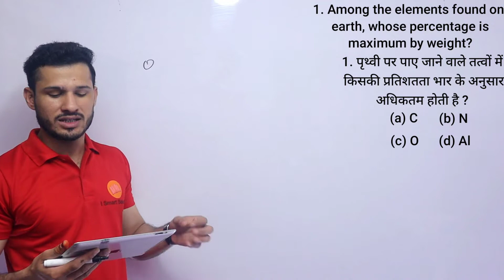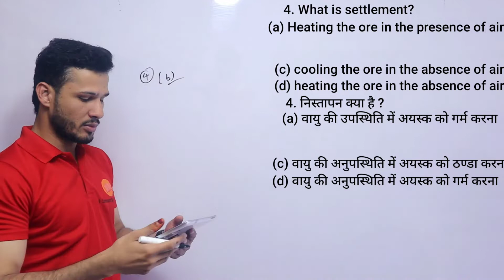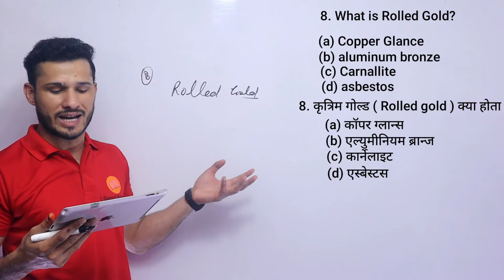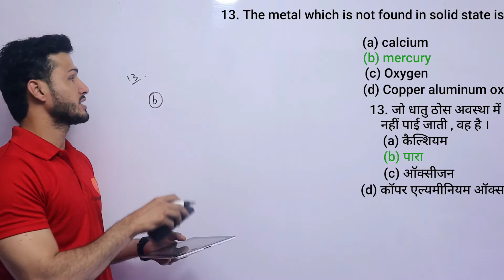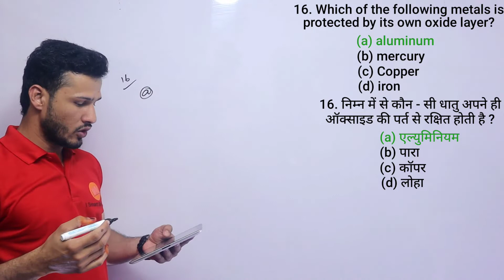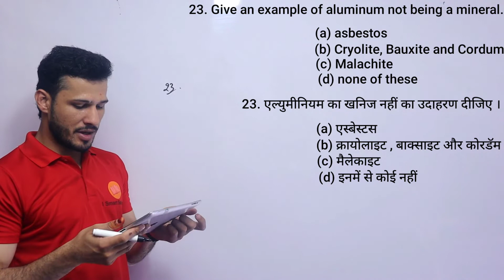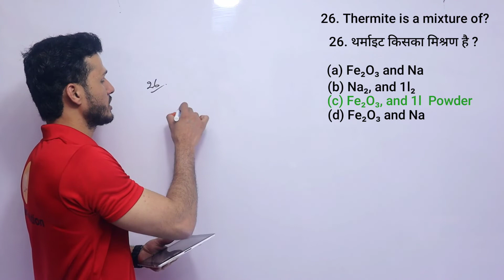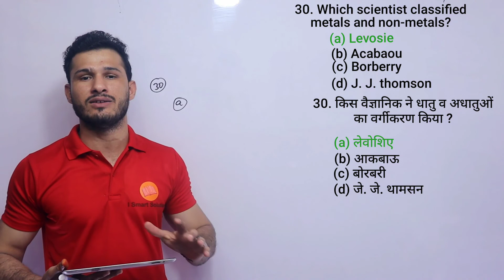Important Questions Of Metal,Non-Metal & Metalloid (धातु, अधातु और उपधातु),Top 30, SUPER TET,DSSSB,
Basic detail & new update of up tgt vacancy👇🏻

Syllabus of Math up tgt👇🏻

Syllabus of Science up tgt 👇🏻

Maths All Chapter notes 👇🏻